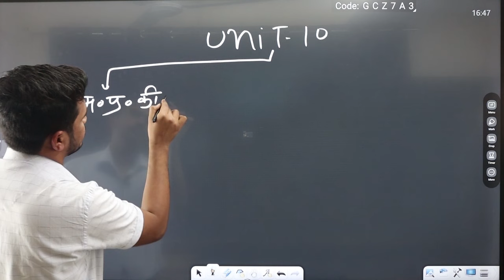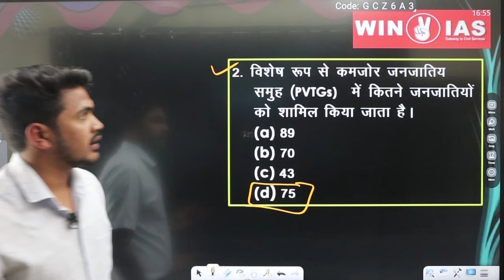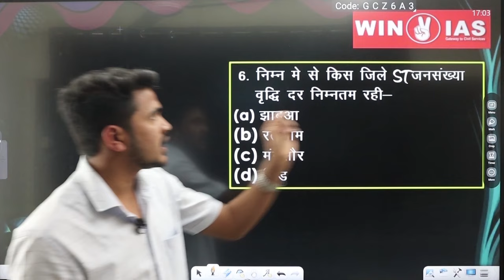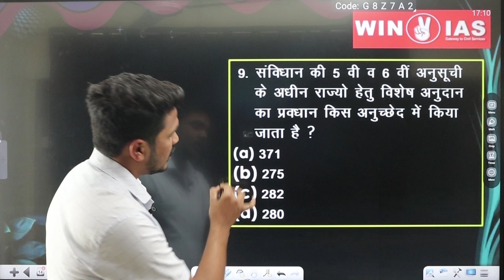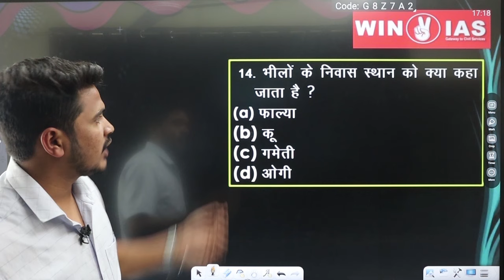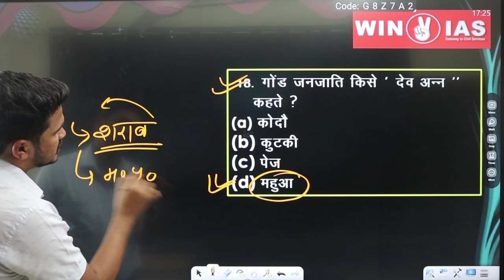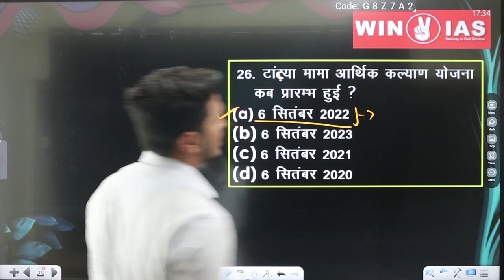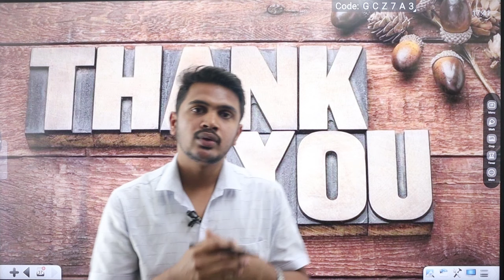UNIT 10 -मध्य प्रदेश की जनजातियाँ। MCQs SERIES। NEW SYLLABUS#mppsc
इस विडिओ लेक्चर मे MPPSC 2024 के नए SYLLABUS के UNIT -10 के टॉपिक मध्य प्रदेश की जनजातियाँ पर आधारित MCQ डिस्कस किया गया है साथ ही संबंधित अन्य तथ्यों को भी DISCUSS किया गया है ।MPPSC#NEW SYLLABUS#TRIBES OF MP#MPPSC PRE#PRE 2024#mp